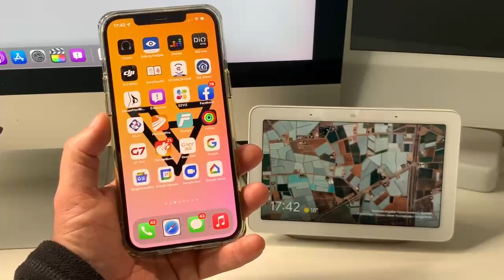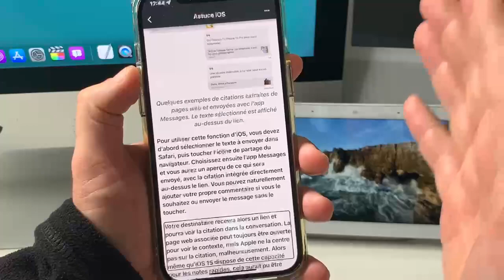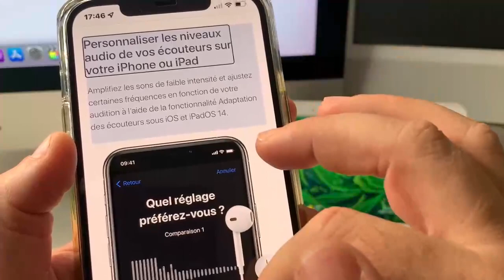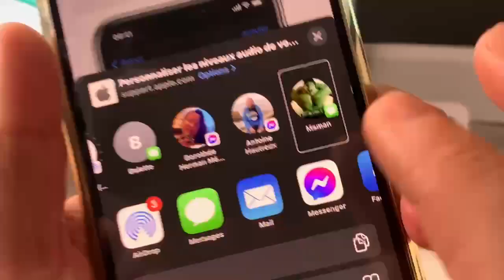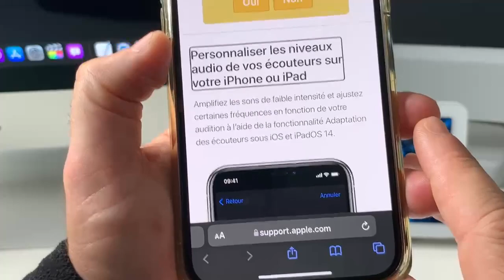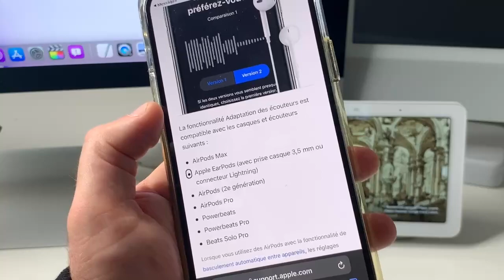Astuce iOS 14 iOS 15 : comment partager un extrait d’une page web avec message copier coller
Top Astuce iOS 14  iOS 15 : comment partager un extrait d’une page web avec message copier coller
Découvrez cette astuce qui va vous permettre de partager des pages Web avec un extrait de texte copier coller ce texte et améliorer vos messages